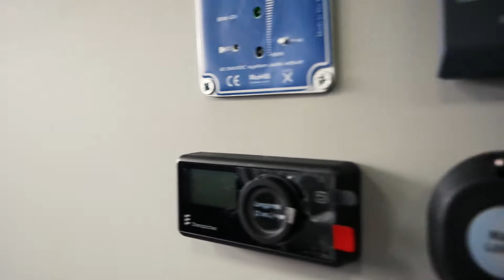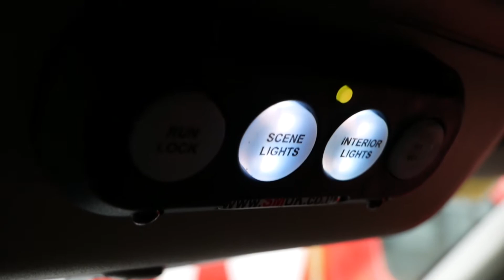Driving Simulator Van Conversion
Incredible bespoke van conversion coming out of our Leeds workshop.

This customer wanted a modern, efficient and safe way to deliver their driver training sessions around the country.

The simulator has been installed into the van, with a bench, folding desk and screen for the assesor to monitor the drivers' performance.

Plenty of onboard power ensures the simulator won't drain the van's battery, and with an external shore line to hook the van up to mains power, this conversion delivers exactly what the customer was looking for.

Internally, the customer is never short on sockets to charge their computer, a heating systems keeps the van warm during the colder months, and the Iconnex system lets the customer power all features from a central control panel.

Externally, we have also installed a canopy to provide shade and shelter, and automatic step that extends out when the side door is open, as well as fitting two windows to the side panels of the van.

A lot of time was spent finding out exactly what the customer wanted in order to put together this bespoke design, and our van conversion engineers executed it perfectly.

Want to find out what we can do for your van fleet?
Speak with the van conversion team to arrange a FREE design consultation, or take a look at some of our other videos for inspiration.